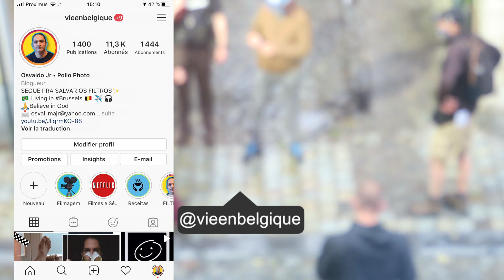CENARIO DE FILMES EUROPEU NA MINHA RUA I Osvaldo Junior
Você ja viu como é um set de gravação de um filme?
Neste vlog eu mostro com exclusividade, direto da janela, a gravação de um filme em frente a minha casa, na minha rua onde moro aqui, na cidade de Bruxelas na Bélgica, espero que goste do video.